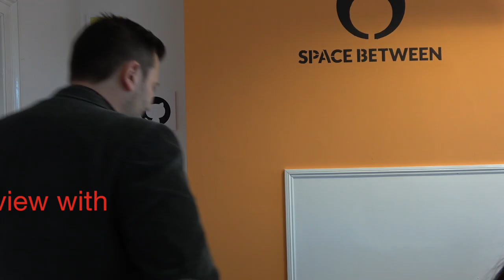An Interview With: UX Designer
Find out what it's really like to be a UX designer from our very own Octavian.